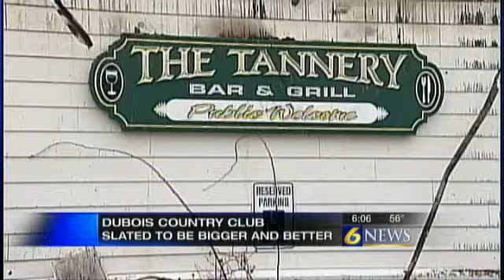DuBois Country Club driving ahead despite destructive fire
Reported By: Deven Clarke
Written By: Marc Stempka

DUBOIS, Pa. -- A massive fire destroyed the main building belonging to a Clearfield County country club a few months ago, but despite the flames destroying their restaurant and banquet hall, the greens are opens for golfing and the rebuilding plans are well in the works.

As the days grow longer and warmer, more people are hitting the links for their rounds of golf. The Feb. 24 fire at the DuBois Country Club didn't impact the greens, but did impact the main facilities, and now managers are using the rebuilding plans to add more amenities.

Country Club Manager Matthew Steele said the fire caused the club to be inactive for 15 days, causing them to lose their liquor license and they needed to reapply for it again.

"We got it back about three or four days ago and we're happy to have it back, and so are the golfers," Steele said.

With the club serving cold ones to golfers again, all those on the links need to do is look past the empty shell of where the facility used to be, and look forward to what Steele said will be major improvements.

"We had demolition here about two weeks ago, now we have an excavator coming in doing a little landscaping," Steele said. "We're going to make it look as nice as possible."

New design plans call for the rebuilt building to include a 500-person banquet facility, a bar and grill, new opera rooms and new restroom facilities, Steele said. A hotel is also in the long-range plans for the property as well.

Steele said the club is searching for a contractor to start construction on the new building within two months.